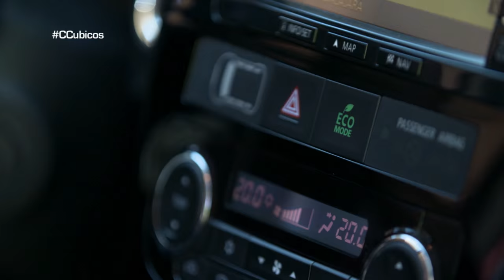Entrevista a Daniel Molina, el ejemplo de superación de un triatleta con discapacidad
El embajador de Mitsubishi relata cómo es su día a día, un modo de vida dedicado en cuerpo y alma a una de las disciplinas más duras del deporte